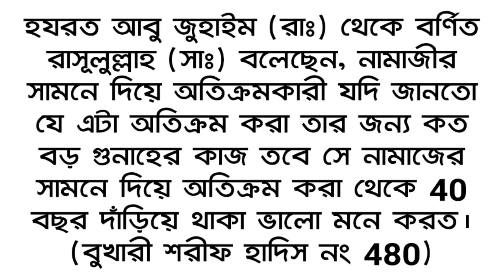নামাজের সামনে দিয়ে হাটলে কি হয় জানেন? || Very important video about prayers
Today subject is: নামাজের সামনে দিয়ে হাটলে কি হয় জানেন? || Very important video about prayers